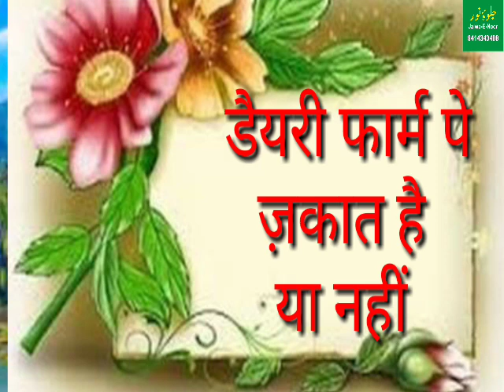ڈیری فارم پہ زکوۃ ہے یا نہیں؟ dairy farm pe zakat he ya nhi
Khalifa e tajushshariya w Khalifa bagdad shareef
Mufti e udaipur